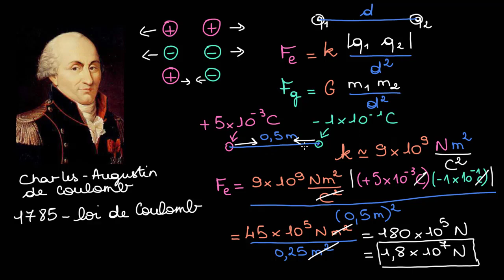Loi de Coulomb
Introduction à l'interaction fondamentale qui permet aux particules chargées de s'attirer ou de se repousser.